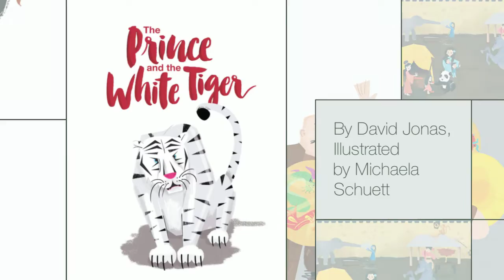The Prince and the White Tiger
A headstrong prince, an ancient legend, and a wild tiger loose on the palace grounds!

Maryland writer, David Jonas, breathes life into a new legend in "The Prince and the White Tiger". The prince is forbidden to leave the palace when he asks if he may attend the circus in a local village. He disobeys, only to find himself stranded and alone atop the wall surrounding the Emperor's castle; and he's not alone. Fall into the story of a Chinese prince, an ancient legend, and a rare, white tiger. 8" x 10" Hardcover, Full Color book. Illusrated by artist and top Omnibus illustrator, Michaela Schuett.